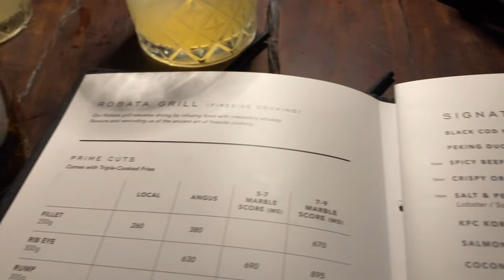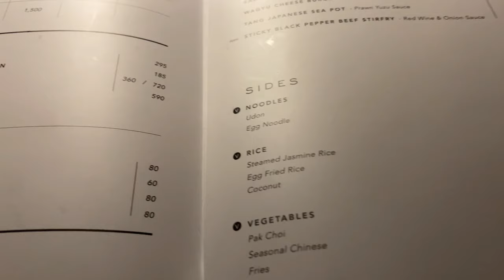VLOG| COOKING, DINNER DATE, PERFUME UNBOXING, MR PRICE?| LEDII LAMBO| SA YOUTUBER